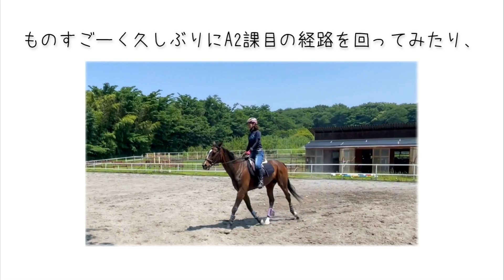自由すぎるフリー騎乗 enjoy free riding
最近の乗馬はフリー騎乗が続いてます。
完全に自分のペースで乗れるので、暑くなるこれからの時期はフリーの方が良き。
A2の時とは打って変わってリラックスしてるリュウノスターの表情にも注目！

リュウノスターはトウカイテイオー産駒の元競走馬。
競馬引退後は乗用馬として暮らしてます。

Toukaiteiou's son Ryunostar is an OTTB.
He currently works as a riding horse.